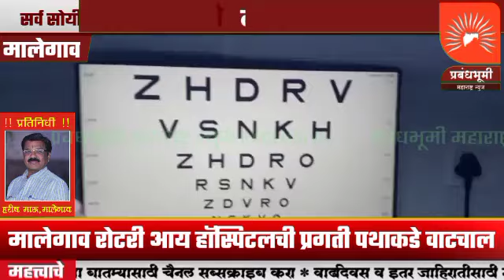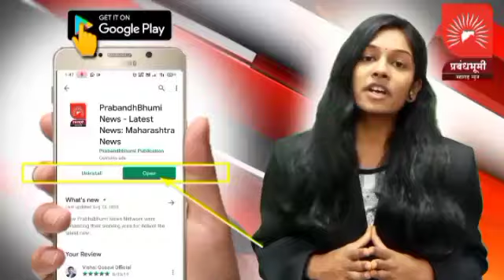मालेगाव रोटरी आय हॉस्पिटल ची प्रगती पथाकडे वाटचाल; आता चालता-फिरता डोळ्याचा दवाखाना आपल्या दारी;बघा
➡️ मालेगाव रोटरी आय हॉस्पिटल ची प्रगती पथाकडे वाटचाल
➡️ सर्व सोयींयुक्त चालता-फिरता डोळ्याचा दवाखाना आपल्या दारी
➡️ बारावी सायन्स पास झालेल्या विद्यार्थ्यांसाठी व पदवीधर नेत्रतज्ञ डॉक्टर होण्यासाठी शासन मान्यता अभ्यासक्रम
➡️ सवलतीच्या दरात अद्ययावत नवीन मशीनद्वारे सोनोग्राफी नेत्रतपासणी, काच बिंदू तपासणी
➡️ बघा सविस्तर माहिती